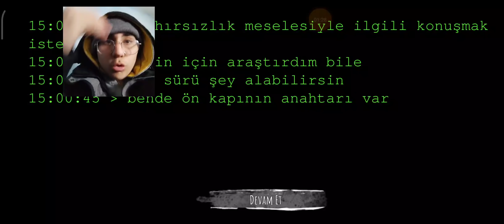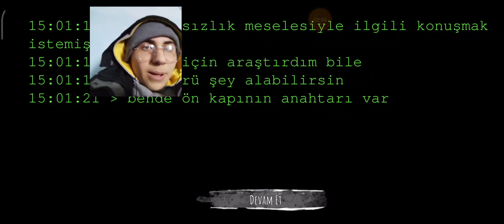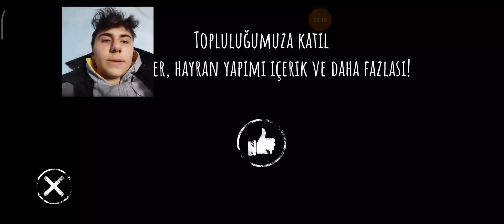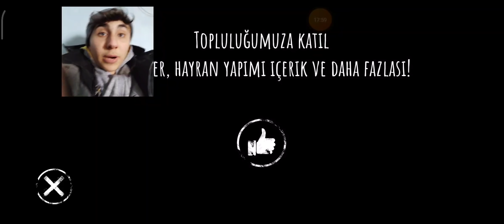-31 Derecede Donarak Eyes Oynamak